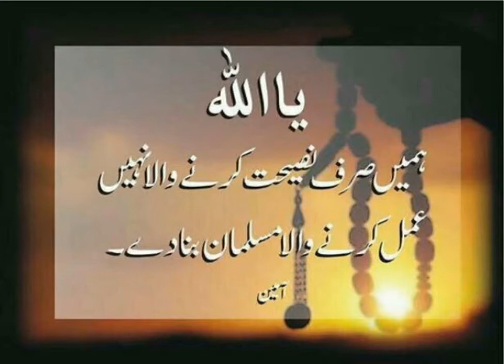BEAUTIFUL QUOTES FOR WHATSAPP DP /Dua What App Status/Jumma Mubarak Whatsapp status/Islamic Quotes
dua e Shifa WhatsApp status,
Friday dua WhatsApp status,
slamic dua WhatsApp status
Whats app latest trend status
BEAUTIFUL QUOTES FOR WHATSAPP DP IN URDU

In This video, You love beautiful Islamic Quotes and Dua for your loved ones.

In this video, all images are shot by their own camera.

your appreciation and comments give us moral support.
Thanks